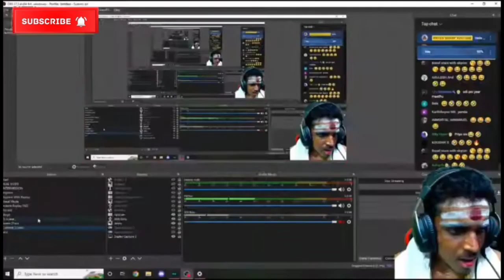Scary content 👻 after this sharp ended live🤣